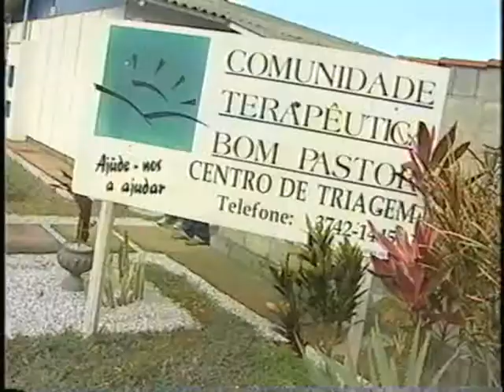TV LAFAIETE - MAT BOM PASTOR